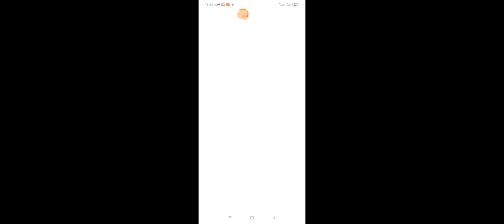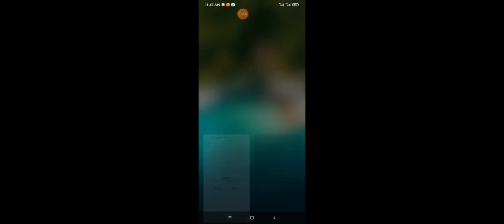May 2, 2022